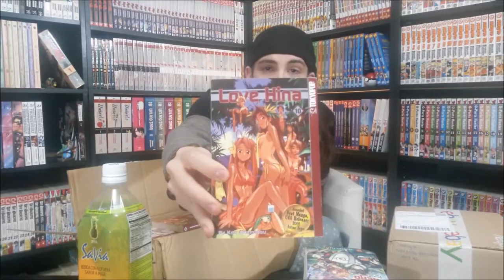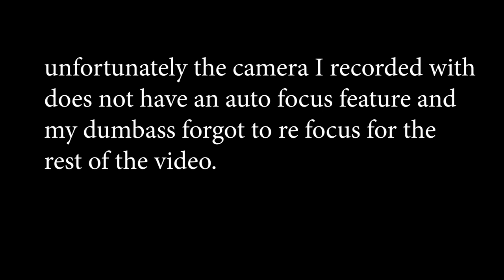February Manga Haul 2020 | 30+ Volumes!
A little late but whatever ¯\_(ツ)_/¯

Stay safe manga readers.

(0:21) Hunter x Hunter OST (2011) - ファンファーレ！
(0:11) Lucky Star OST - Fun Fun Dayo
(1:50) Berserk OST (1997) - Gatsu
(2:35) One-Punch Man OST - Theme of ONE-PUNCH MAN ~one day~
(4:11) Neon Genesis Evangelion OST - Misato
(5:33) Samurai Champloo OST - Shiki no Uta
(6:50) Berserk OST (1997) - Waiting so Long
(7:22) ASIAN KUNg-FU GENERATION - Soranin
(8:12) Deadman Wonderland OST - [DW02A]
(11:13) Love Hina OST - Lovely Day
(13:14) Houseki no Kuni OST - ちょっとひと息
(13:41) Mass Effect - Elevator Music